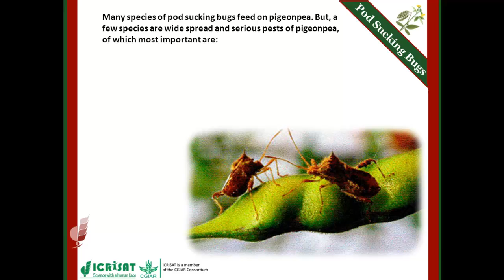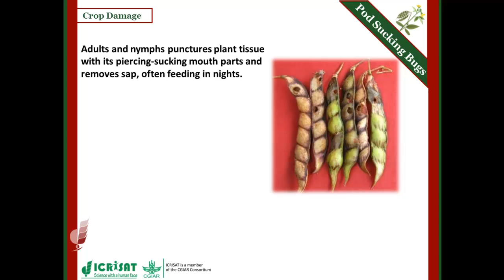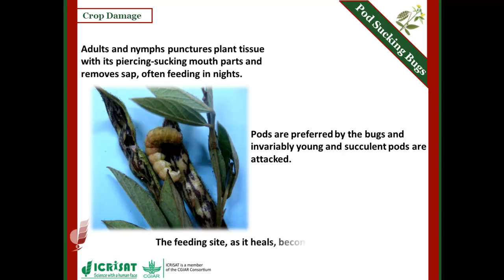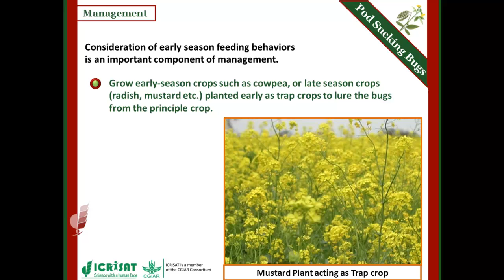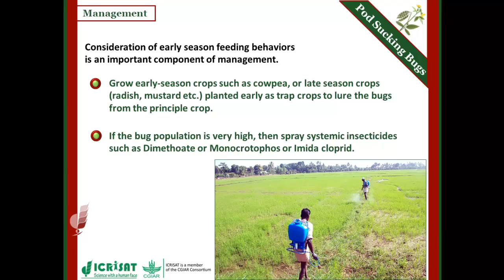Pod Sucking bugs in Pigeonpea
Reusable Learning Object (RLO) of Pigeonpea from ICRISAT Scientists